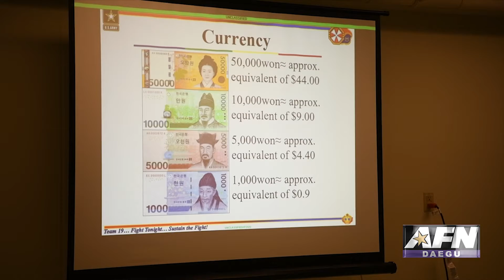AFN Daegu - Korean Culture Class